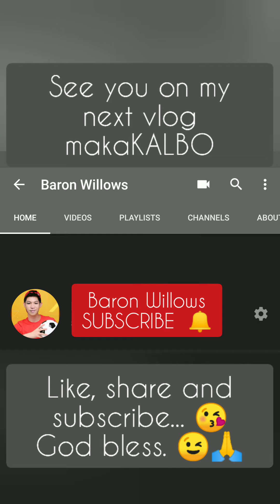Surprising a friend | a gift from his girlfriend in the Philippines | feeling vlogger #001 🤣😅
Entertainment purposes lang.  😁😁